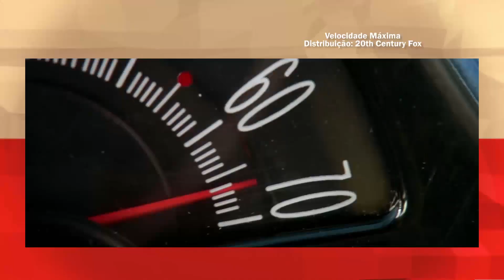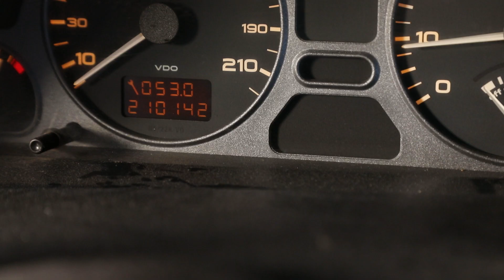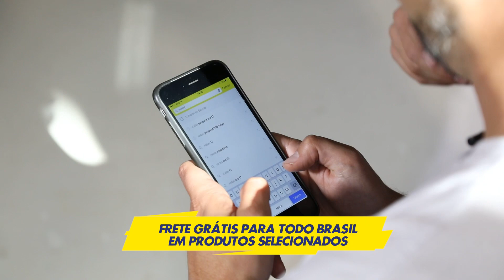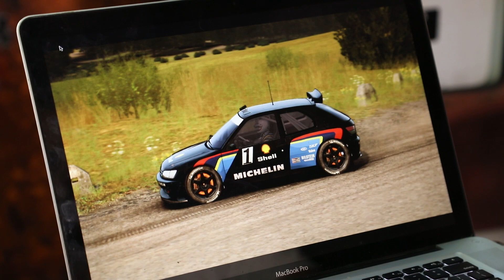UM CARRO DE TRACK DAY PARA VOCÊS, ACELEFÃS! - ACELETRANSFORMAÇÃO BY MERCADO LIVRE #4 (PT.1)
Está no ar a primeira parte da QUARTA AceleTransformação By Mercado Livre! O Escolhido da vez é um Peugeot 306 que virará um brinquedo de Track Day para vocês, Acelefãs, Acelerarem com a gente!

Vejam a história do hatch francês 2002 - e o estado deplorável que ele se encontrava e todo o trabalho que será realizado na Junk Station! Cliquem no play!

Conheçam também a AZ Acessórios, de onde vieram todas as peças do 306